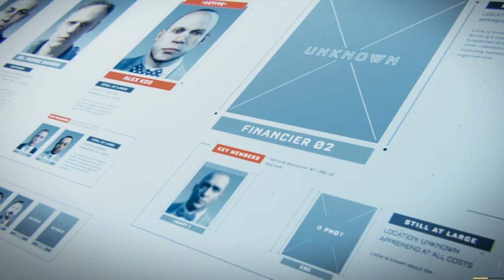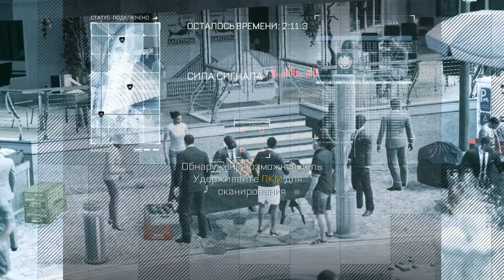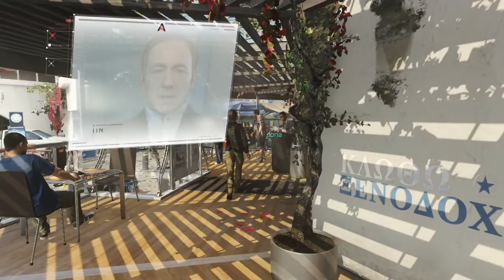Прохождение call of duty advanced warfare ч.8 День 1 60 FPS